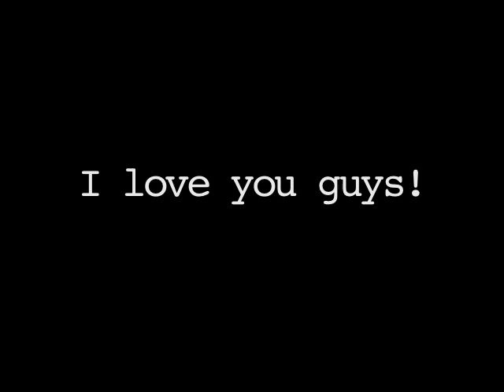Vlog #2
My second Vlog, A response to Armadnos video =D

Hot N Cold - Katy Perry